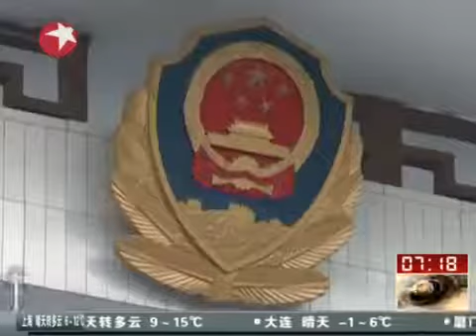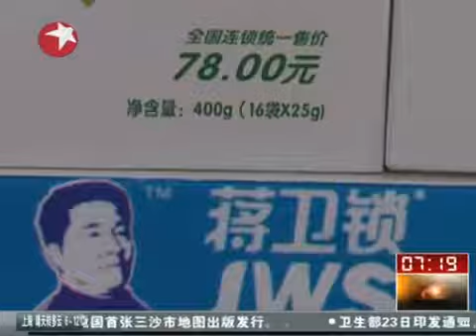警方称乳业打假第一人死亡系因家庭纠纷